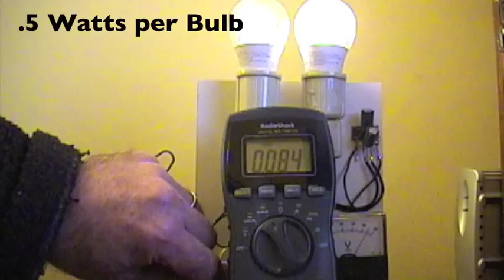Lynx Joule Inverter BEMF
Using this schematic you can run these three watt bulb at 10% of the energy plus get a voltage to charge higher voltage batteries.